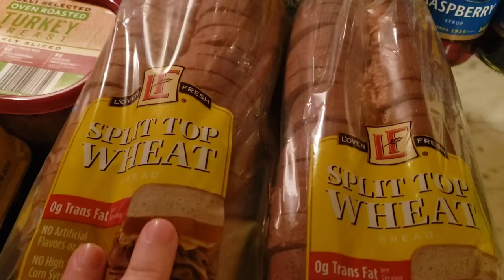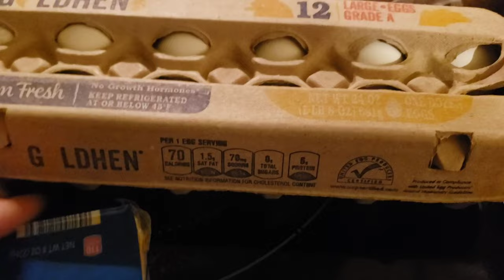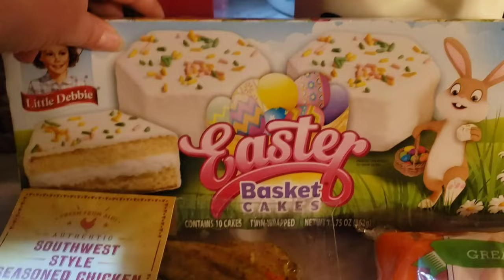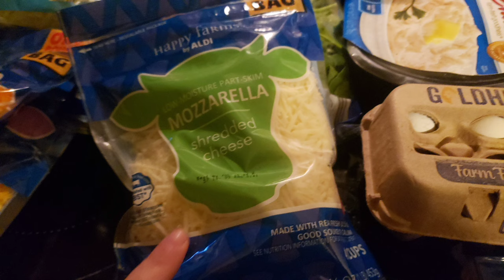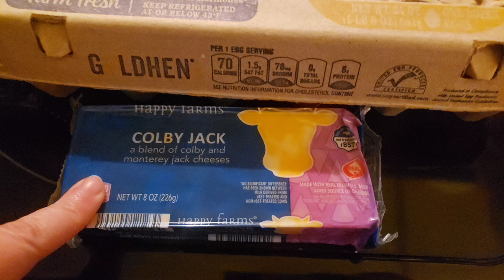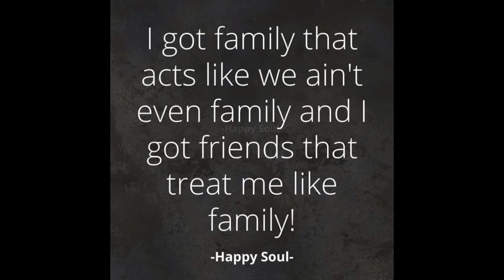Weekly Aldi haul // breakfast // vlog